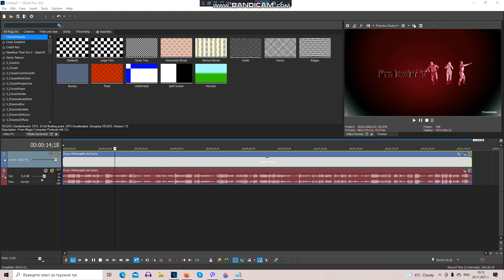How To Make Vodafone Scythe